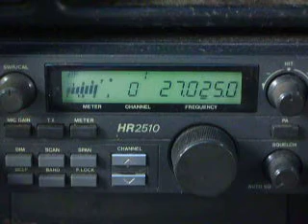03-01-2010 ModSquad HawaiianPunch 929